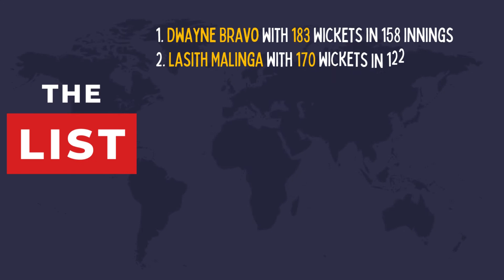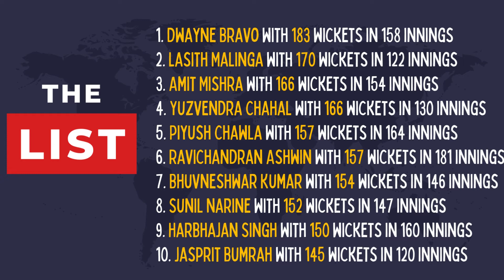MOST WICKETS in IPL HISTORY | Top 10 | Highest dismissals by a bowler ever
Who has taken the most wickets in the history of Indian Premier League in its 15 year history from 2008 to 2022.

1. Dwayne Bravo with 183 wickets in 158 innings
2. Lasith Malinga with 170 wickets in 122 innings
3. Amit Mishra with 166 wickets in 154 innings
4. Yuzvendra Chahal with 166 wickets in 130 innings
5. Piyush Chawla with 157 wickets in 164 innings
6. Ravichandran Ashwin with 157 wickets in 181 innings
7. Bhuvneshwar Kumar with 154 wickets in 146 innings
8. Sunil Narine with 152 wickets in 147 innings
9. Harbhajan Singh with 150 wickets in 160 innings
10. Jasprit Bumrah with 145 wickets in 120 innings